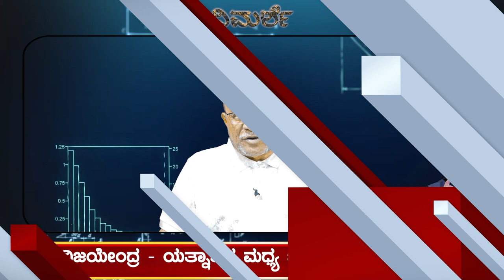Vijayendra - An unbridgeable chasm between the two : ವಿಜಯೇಂದ್ರ - ಯತ್ನಾಳರ ಮಧ್ಯ ಜೋಡಿಸಲಾರದ ಕಂದಕ | h16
Karnataka | ಕರ್ನಾಟಕ
Kannada | ಕನ್ನಡ